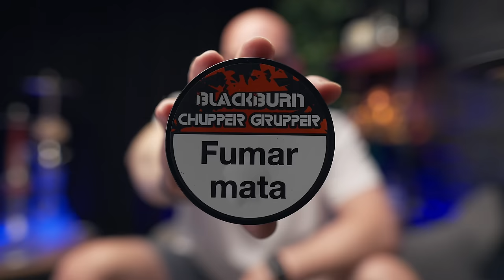HOW TO DARKBLEND! So kannst du darkblend rauchen OHNE ÜBELKEIT!